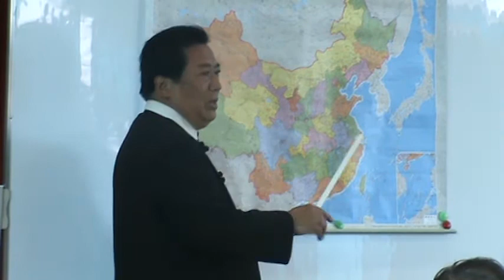JINGHPAW LABAU/ DU WA MANAM TAWNG (I)